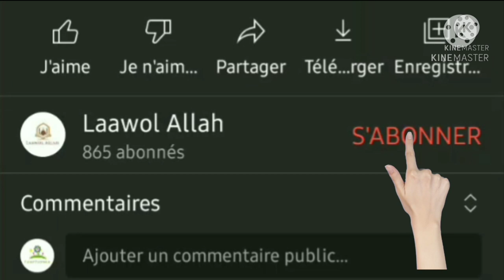Tafsir Thierno Demba Bah 30